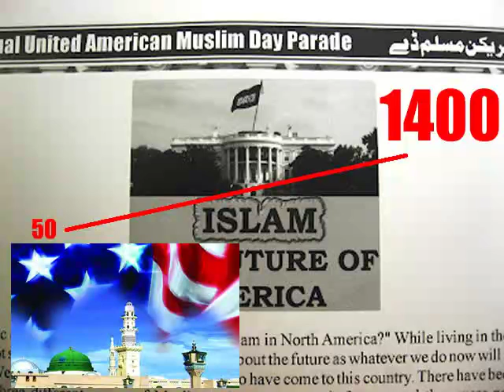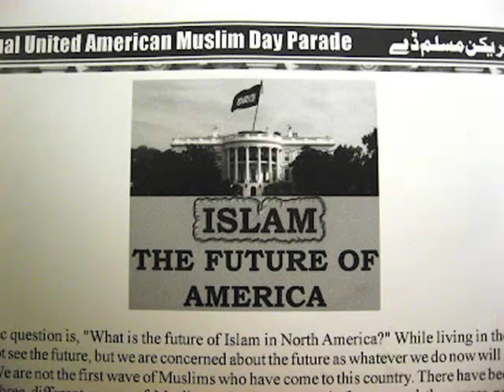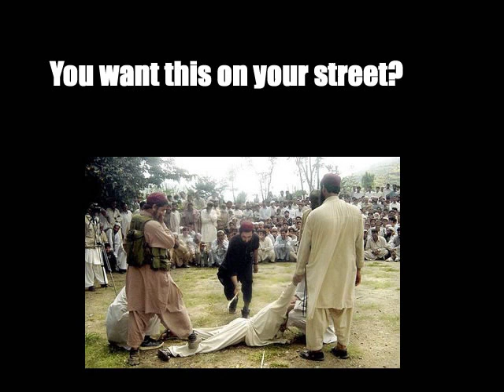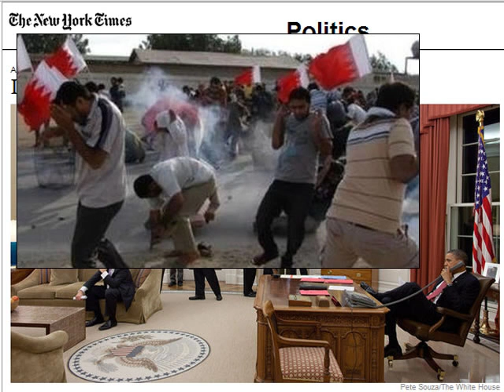Islam - the Future of America. Watch out!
Obama supports Muslim Brotherhood attempt to take over United States.
aired on Glen Beck program